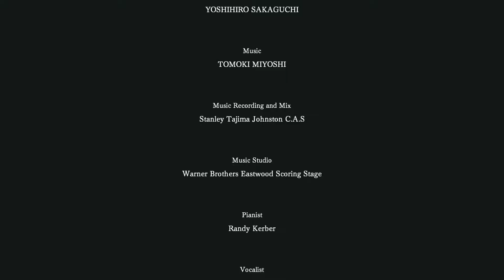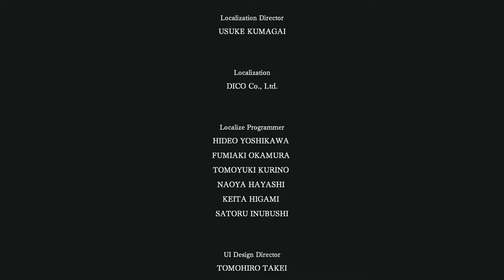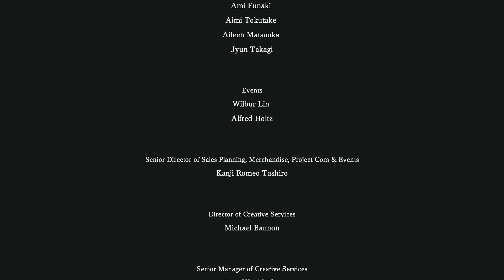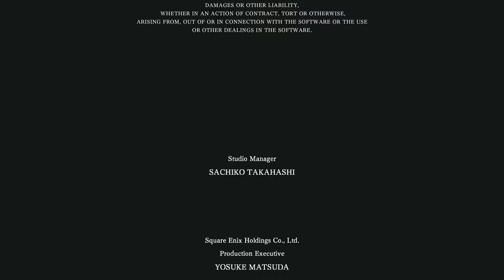I Am Setsuna [HD/Blind] Playthrough part 58 (The End of Setsuna's Journey) [Final Part]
I Am Setsuna [HD/Blind] Playthrough on the PC without Commentary.